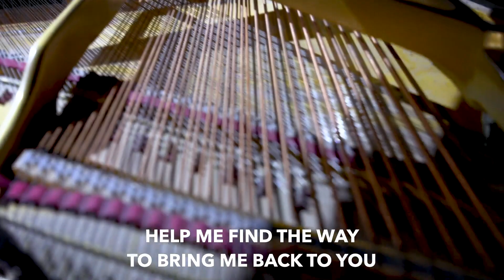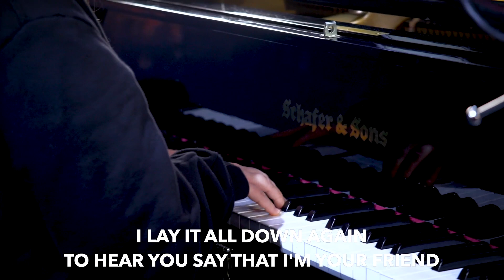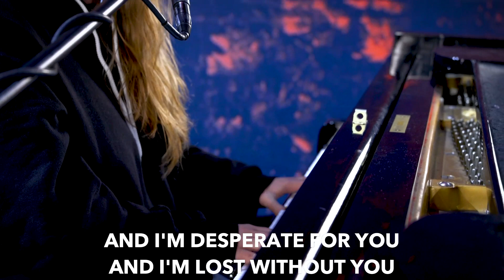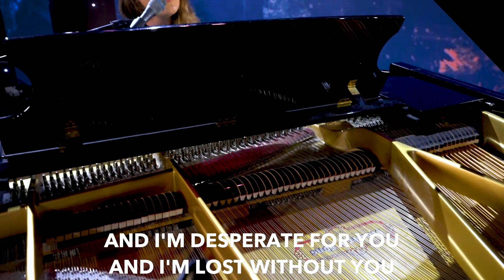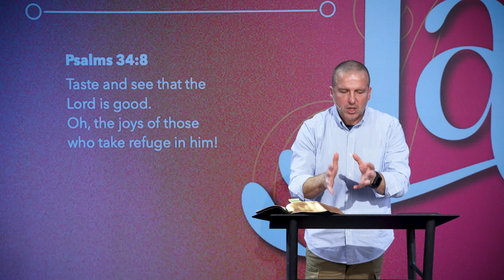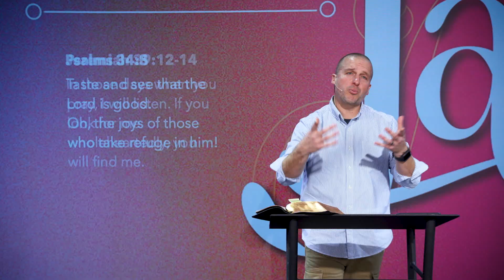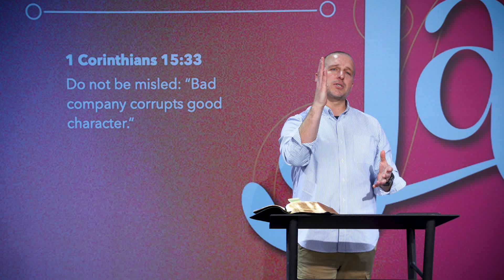You've Got a Friend in Me (GV Online, Feb 25)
Weekend Services

Contents:
Draw Me Close - 0:00
Breathe - 4:38
Announcements - 9:39
Message - 11:50